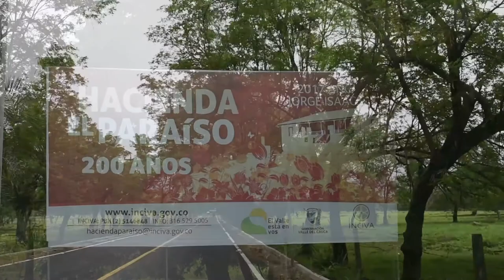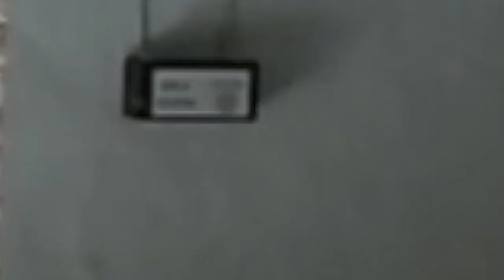HACIENDA EL PARAISO